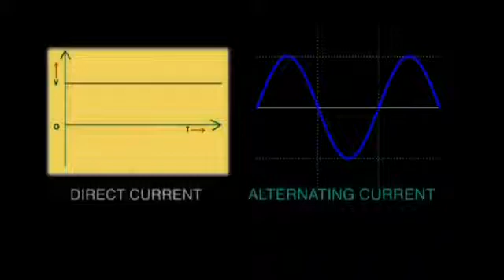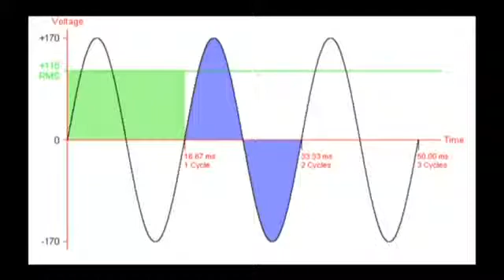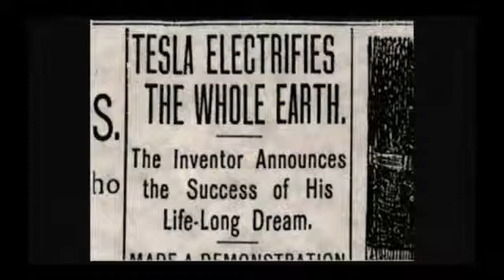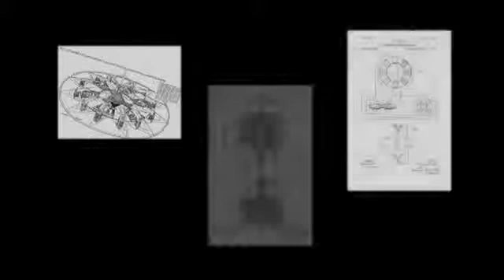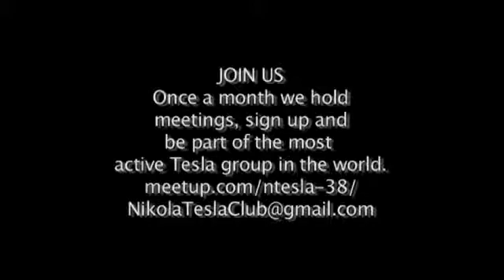Tesla Science Foundation Introduction ( Members, Sponsors and Volunteers )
Info about the Tesla Science Foundation from members, sponsors, and volunteers.